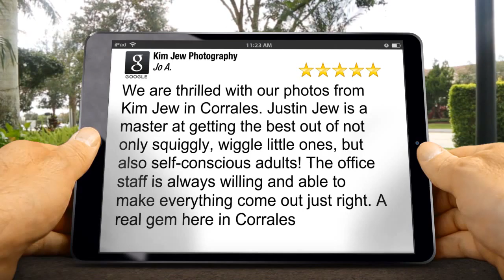Best Family Portraits In Albuquerque by Kim Jew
- Best Family Portraits In Albuquerque by Kim Jew Photography. With our stunning Family Portraits, we will help you capture your special moments to always remember. See what this client had to say about their great experience at our Corrales NM Location!

'We are thrilled with our photos from Kim Jew in Corrales. Justin Jew is a master at getting the best out of not only squiggly, wiggle little ones, but also self-conscious adults! The office staff is always willing and able to make everything come out just right. A real gem here in Corrales'
 -Jo A.

Kim Jew Photography
1716 Eubank Blvd NE
Albuquerque, NM